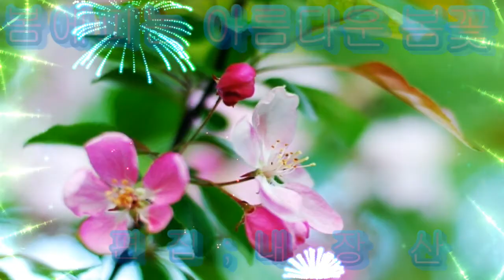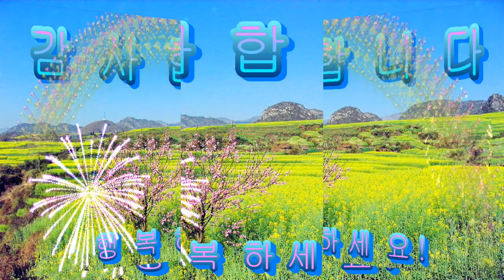봄에피는 아름다운 봄꽃